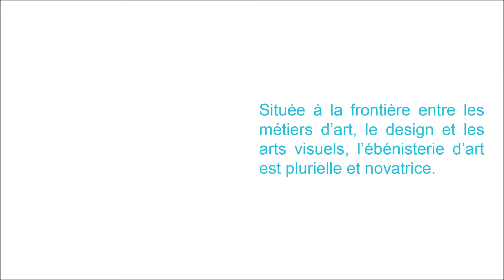École d'ébénisterie d'art de Montréal - Mobilier et œuvres en bois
Créations des étudiants de la formation collégiale technique en ébénisterie artisanale de l'École d'ébénisterie d'art de Montréal. Située à la frontière entre les métiers d'art, le design et les arts visuels, l'ébénisterie d'art est plurielle et novatrice. L'École d'ébénisterie d'art de Montréal est une école-atelier qui offre une formation collégiale technique, des cours de loisirs et des ateliers de perfectionnement en ébénisterie artisanale. Issue de la tradition de l'École du meuble de Jean-Marie Gauvreau, l'École d'ébénisterie d'art de Montréal a pour mission la formation et l'épanouissement des créateurs qui développent la signature québécoise en ébénisterie d'art.

Erratum: Crédit photo Table Chicago, Loïc Bard - Andy Long Hoang